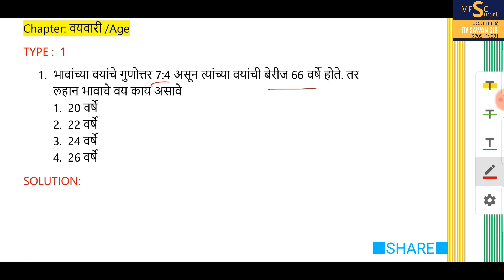पोलीस भरती 2019, वय / वयवारी/ Age Type 1 गणीत Math Reasoning पशुधन पर्यवेक्षक परिचर